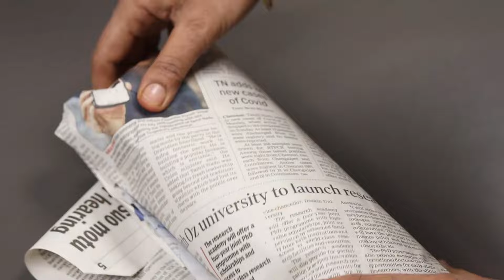സ്വാദിഷ്ടമായ പൊതിച്ചോറ്🤤 😋👌/ Naadan Pothichoru/Kerala Style/Lunch Menu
Kerala Style Pothichoru / Thani Naadan Pothichoru / Easy and Tasty Lunch Recipe